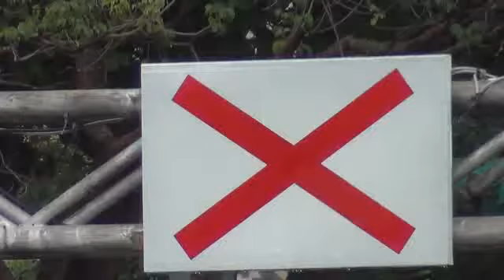車道禁止進入3